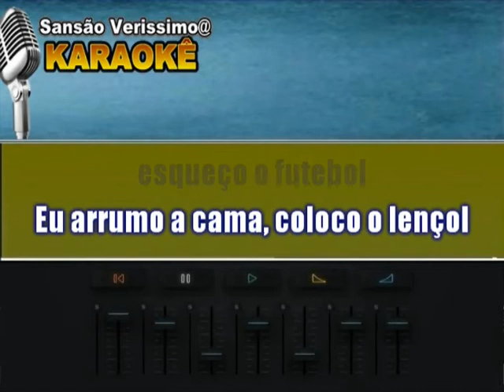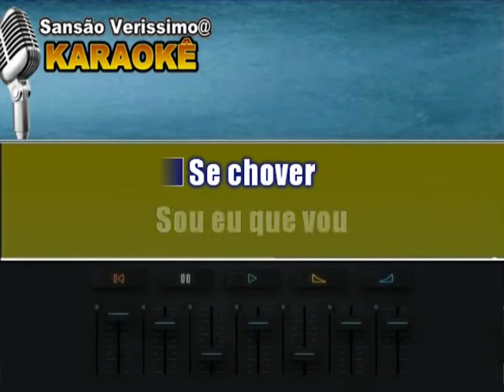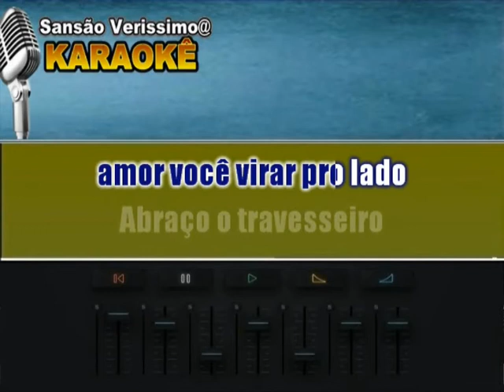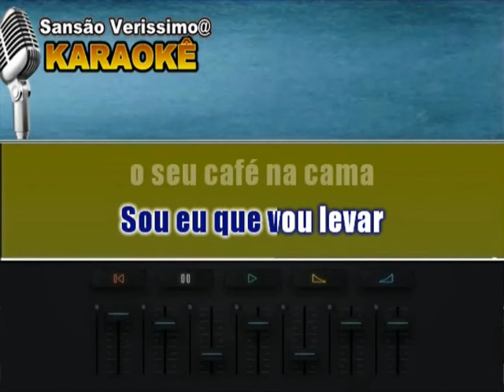Karaokê Sandro Lúcio Dessa Vez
Compositores: Bruno Caliman / Aroldo Neves